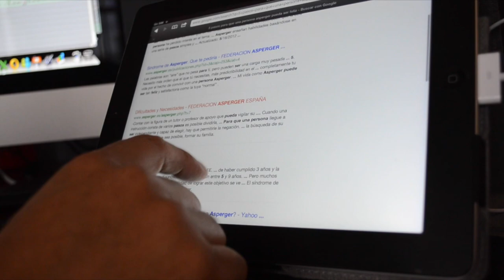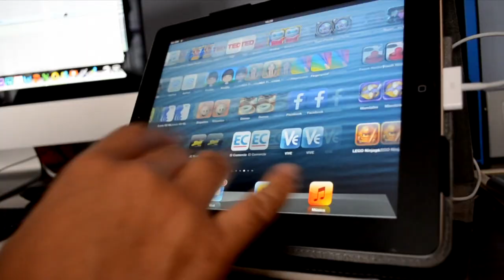Francisco. Un apostol entre nosotros. (Guayaquil - Monte Sinaí)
Les compartimos la labor cristiana de Francisco Viteri junto a los hermanos afrodescendientes de Monte Sinaí en Guayaquil.